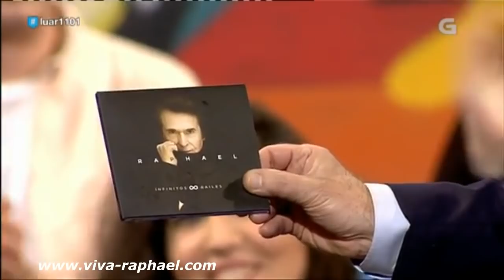Raphael en "Luar" con José Gayoso (Galicia). 10.11.2017 (Completo) viva-raphael.com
Raphael en "Luar" con José Gayoso (Galicia). 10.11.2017 (Completo)